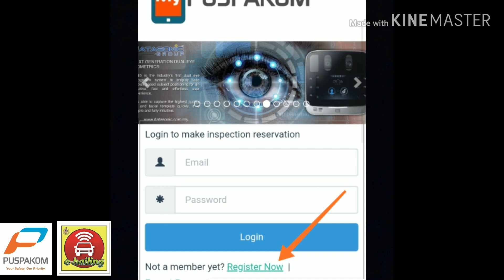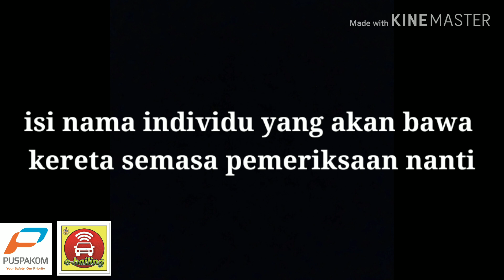PEMERIKSAAN KENDERAAN E-HAILING DI PUSPAKOM